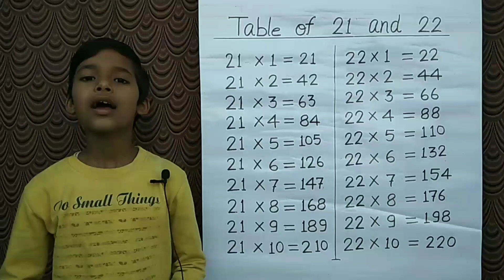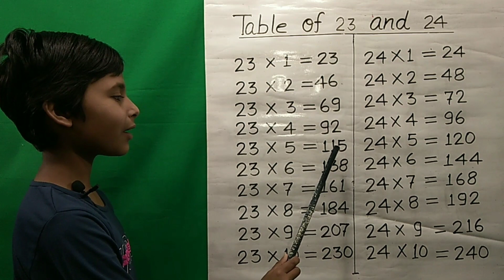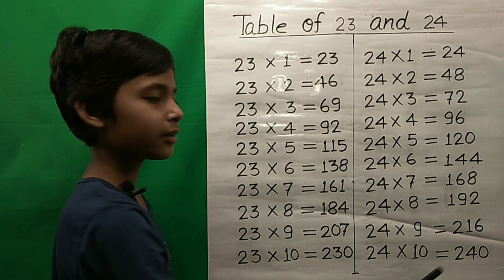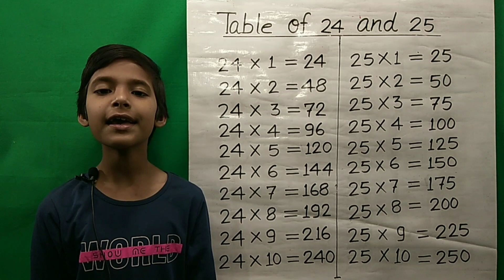Learn Table of 21 to 25 | 21 to 25 Tables | 11 Se 20 Tak Table | Maths Tables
Aaj ki is video me ham sikhenge table of 21 to 25. Ummeed hai aapko ye video pasand aayegi.

                           "RS Gauri"

Cover Topic :-
times table 21 to 25,
21 to 25 table,
21 to 25,
पहाड़ा,
पहाड़ा 21से25,
table,
tables,
21 ka table 22 ka table,
22 ka table english main,
22 ka table 23 ka table,
23 ka table english main,
24 ka table 25 ka table,
25 ka table,
24 ka table english main,
23 ka table 24 ka table,
Learn Table of 22 and 23,
21 se 25 tak table,
21 se 25 ka pahada,
21 se 25 ka table,
table learning,
Maths table,
table sikhe,
counting,
multiply,
Educational,
English,
table of 21 to 25,
tables of twenty one to twenty five,
rs gauri table,
rsgauri,
rs gauri,